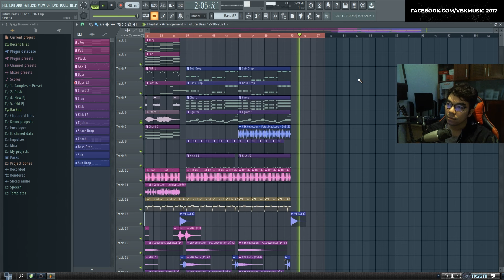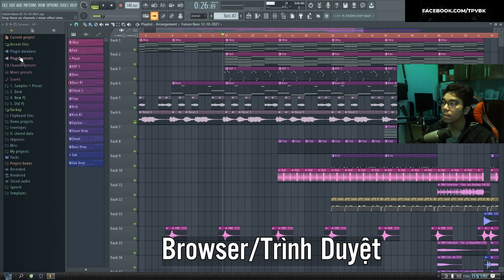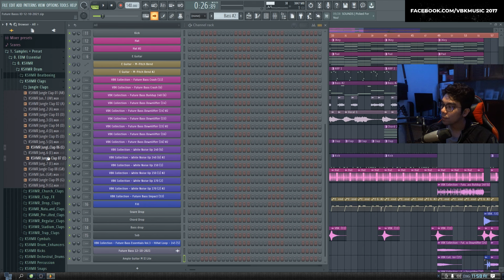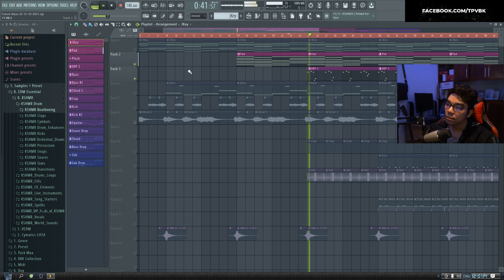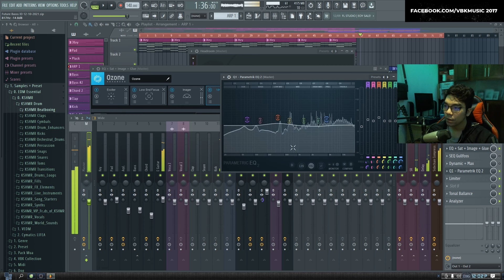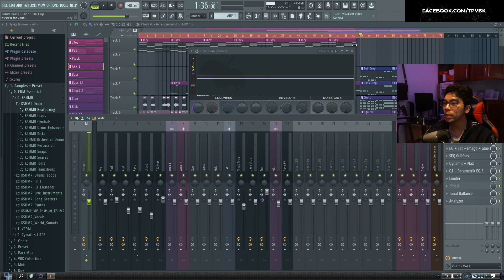FL Studio: Hướng Dẫn Quy Trình Làm Nhạc Bằng FL Studio 2023 | VBK MUSIC